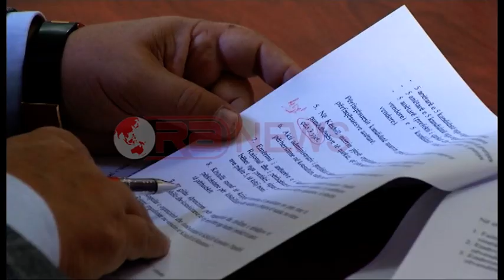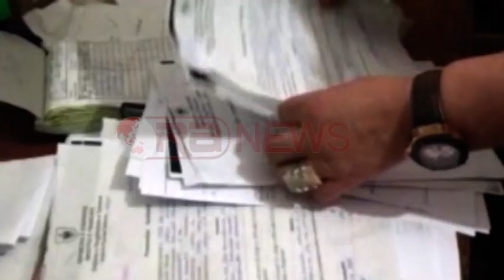Shtyhet miratimi i kodit të punës, debate për nenin që heq rikthimin në punë- Ora News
Diskutimi në Komisionin e Ligjeve të kodit të punës solli një debat në lidhje me ndryshimin që ndalon rikthimin në punë të atyre që largohen me pa të drejtë kur për këtë kanë një vendim të formës së prerë. Demokratët, por edhe socialistët nuk ishin të bindur se ky është një rekomandim i Organizatës Ndërkombëtare të Punës, siç tha Zv/Ministrja e Mirëqënies Sociale dhe Rinisë ndaj dhe kërkuan të njihen me të.